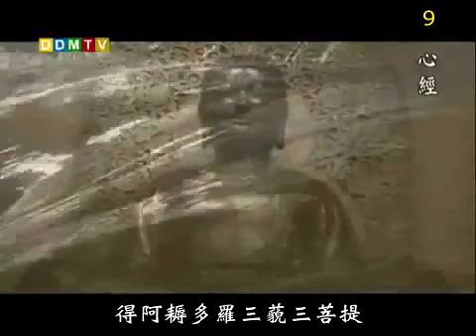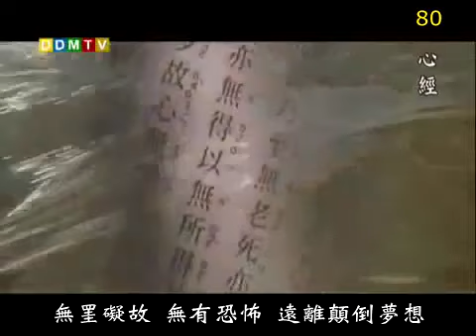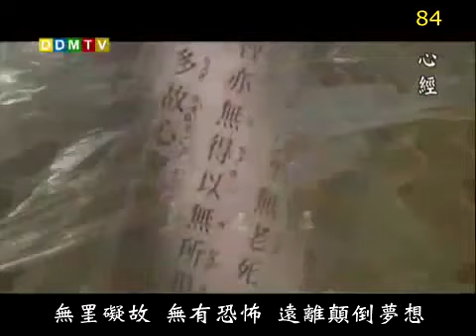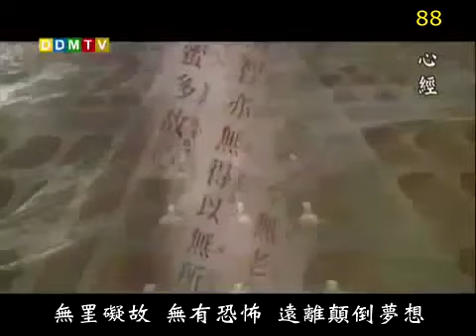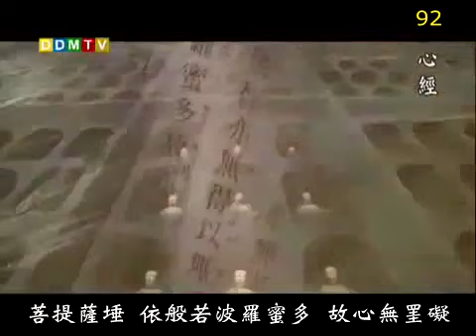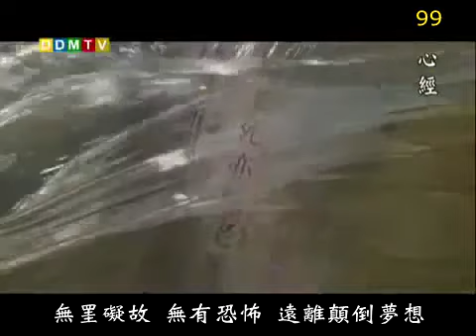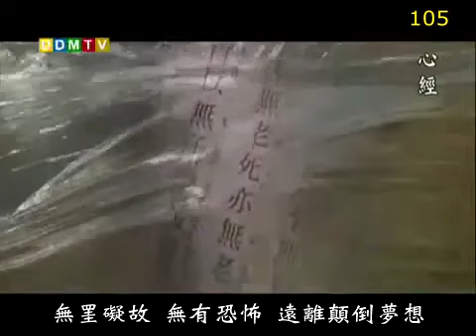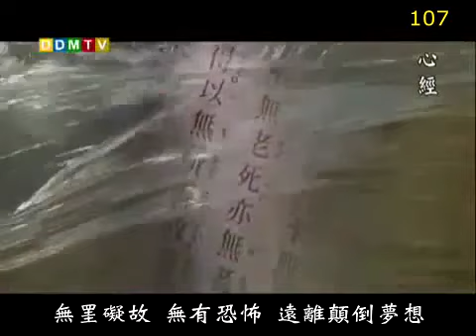心經108遍法鼓山 The Heart Sutra